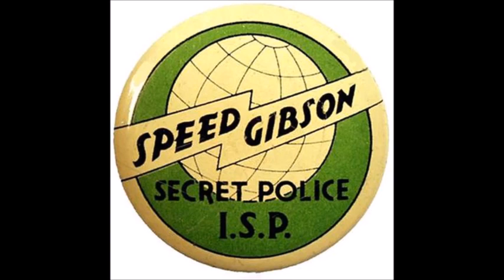Speed Gibson Headed for Hong Kong